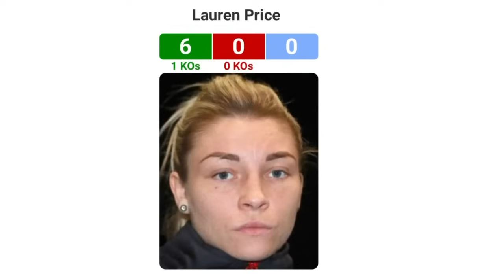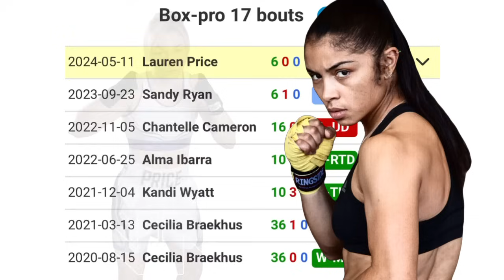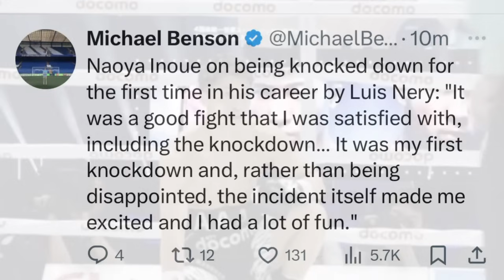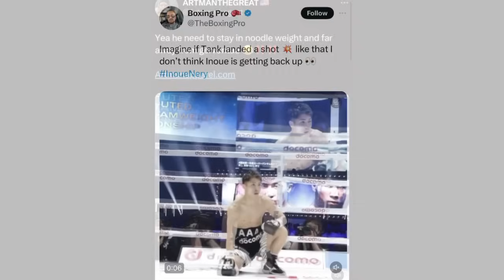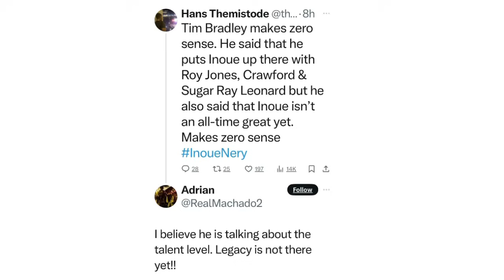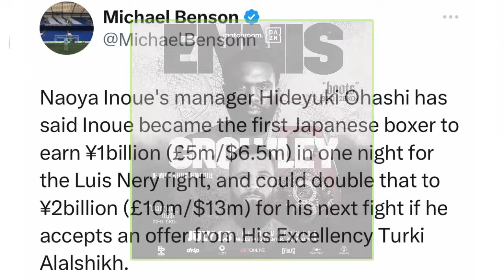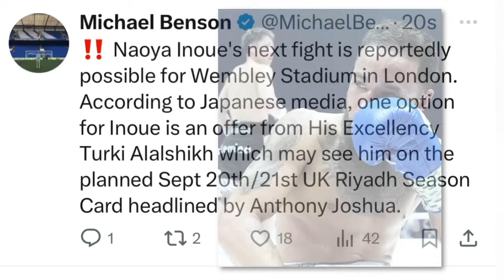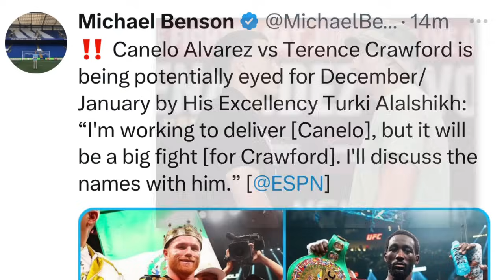THE RELAY: Price vs McCaskill, Naoya Inoue vs TBA in the UK next? Canelo vs Crawford/Benavidez